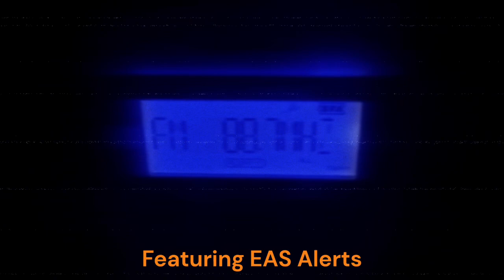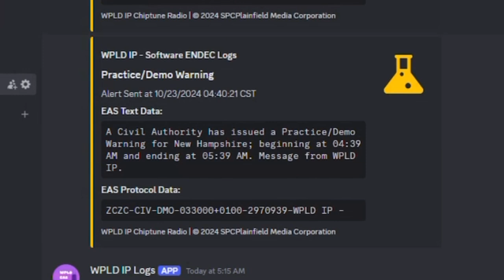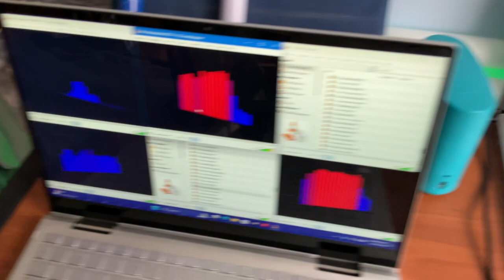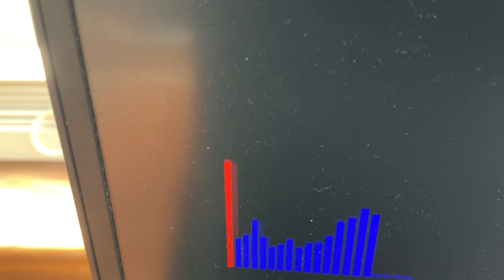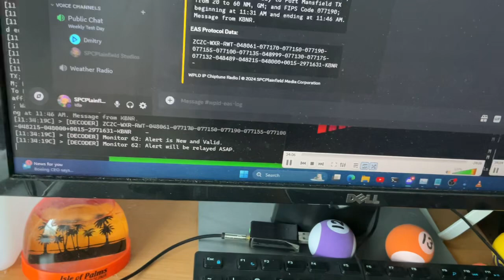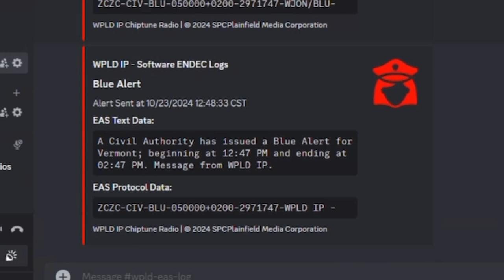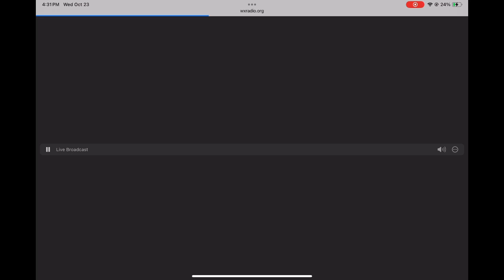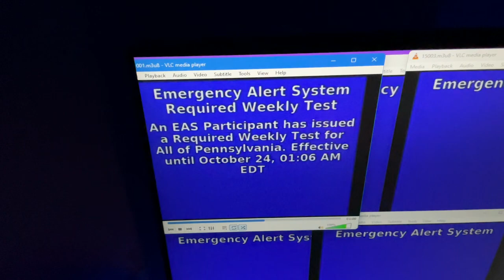The Test Show Episode 34: The Improvement From Before - 10/23/2024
Credits To EasternColoradoEAS For The WXM56 Stream & FairfaxCountyEASProductions For All WJON Products